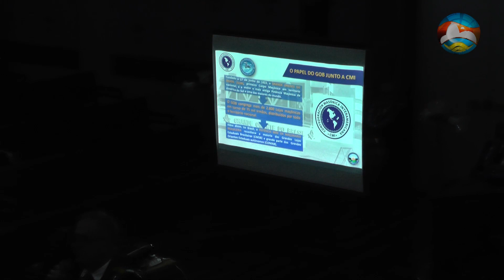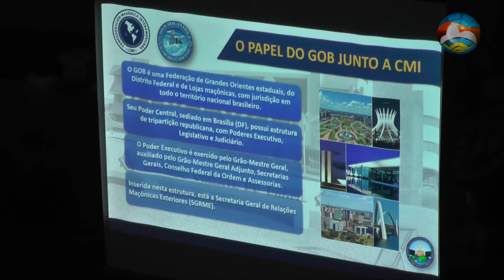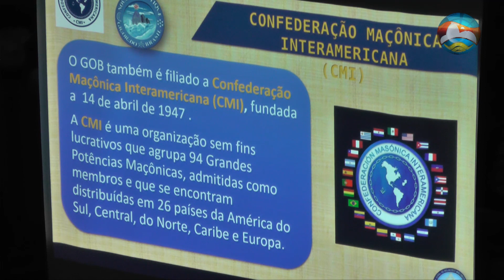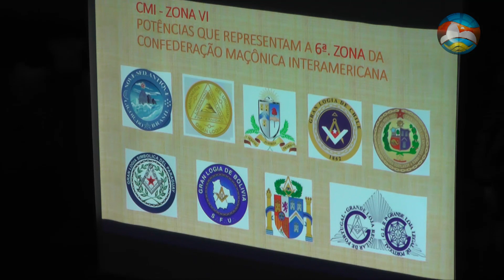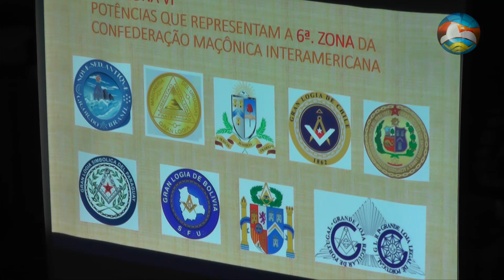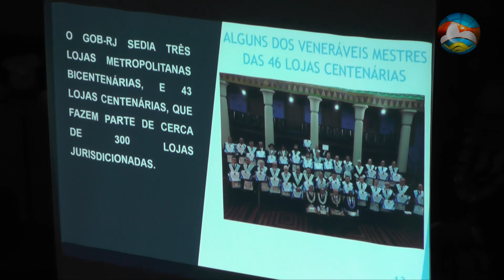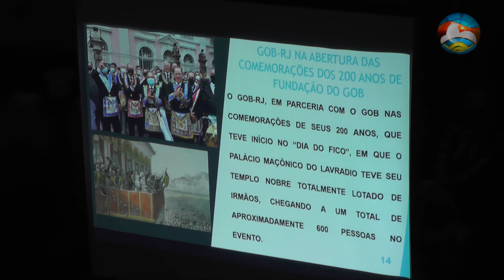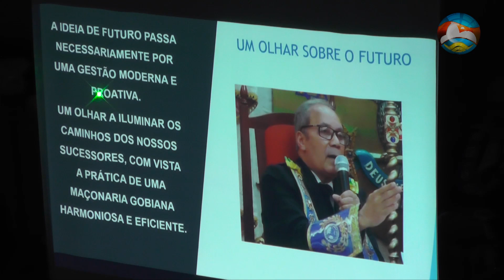Encerramento do bicentenário do Grande Oriente do Brasil em 28 de novembro de 2022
Assista à cerimônia de encerramento do bicentenário do Grande Oriente do Brasil no Palácio Maçônico, localizado na Rua do Lavradio, no Centro do Rio de Janeiro.